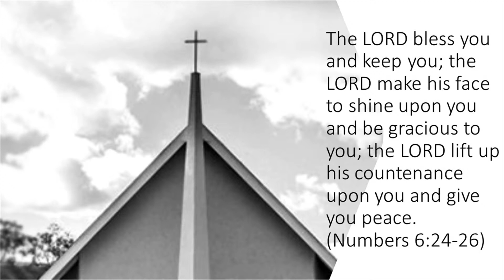AM: The Best Easter Sermons Ever Preached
Easter Sunday AM Sermon